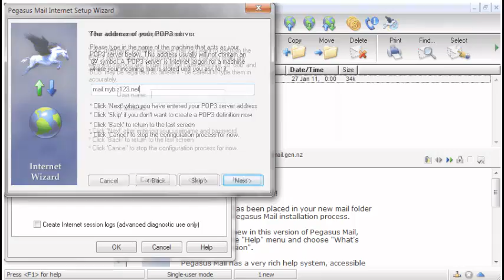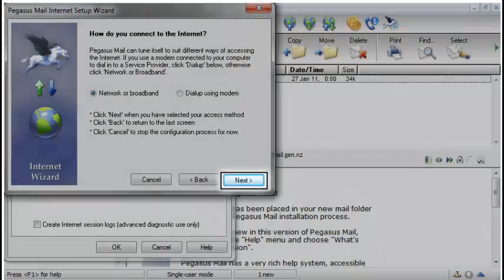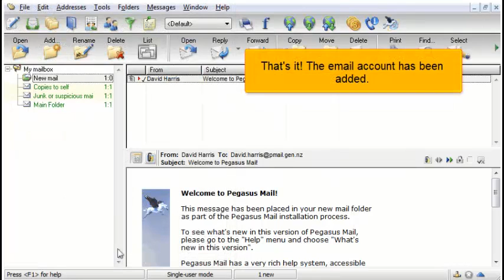Configuring a POP email account in Pegasus Mail